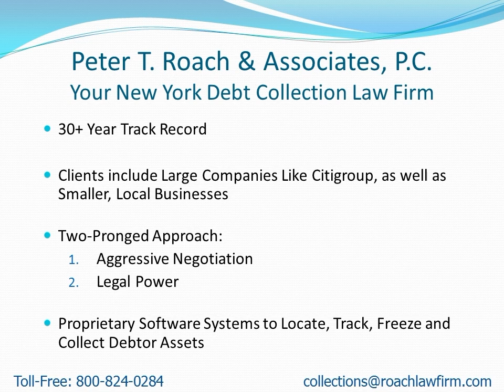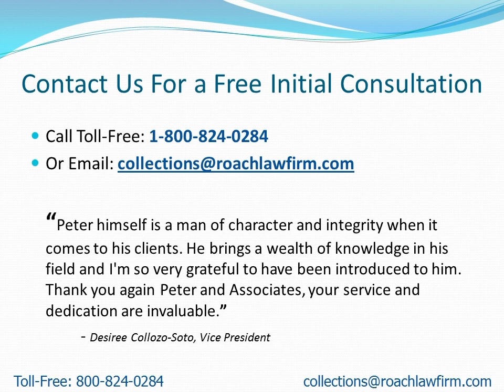Collection Attorneys Near Thurman NY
- Attention: Thurman, NY Residents: Learn how to find a collection attorney to quickly recover your money.